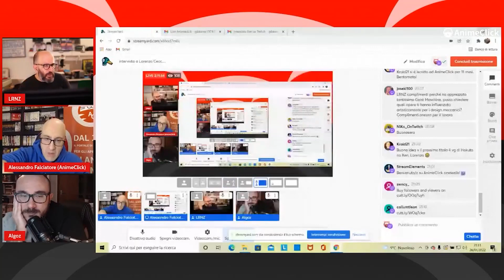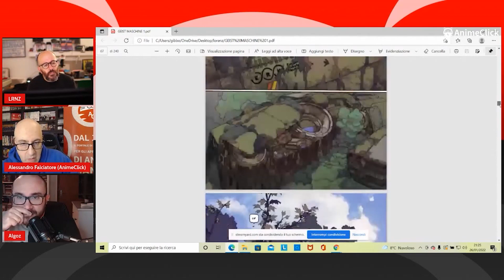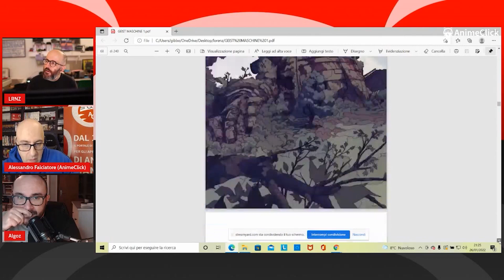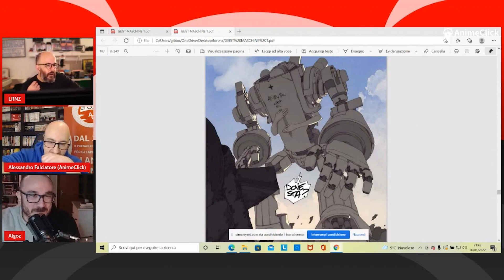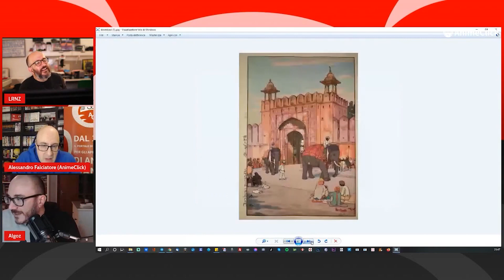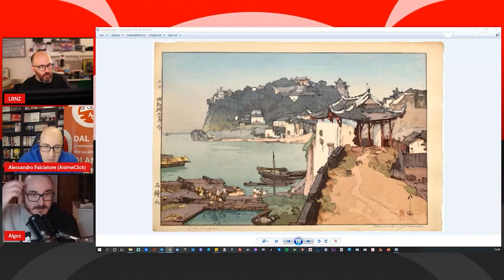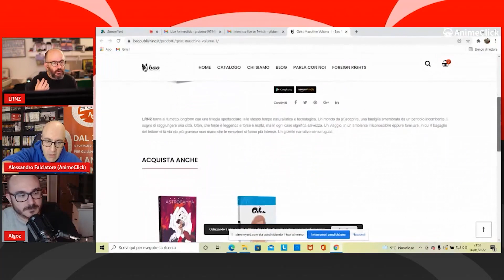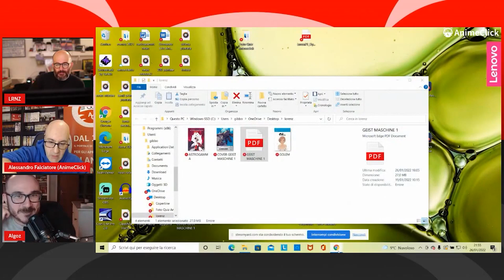Intervista con Lorenzo Ceccotti (LRNZ), autore di Geist Maschine | AnimeClick Live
Uno degli autori italiani più amati e apprezzati, il cui estro è apprezzato largamente anche oltre il nostro confine.
LRNZ (Lorenzo Ceccotti) è un artista che vive e lavora a Roma. Opera in diversi settori dell’arte visuale: graphic design, motion graphics, animazione, illustrazione e narrazione sequenziale.
Fondatore del collettivo SUPERAMICI (assieme a Tuono Pettinato, Maicol & Mirco, Dr. Pira, Ratigher) e dello studio di design BRUTUS/CHIMP CO. si è dedicato dal 2006 a progetti individuali, ha insegnato presso lo IED e insegna alla Scuola Romana dei Fumetti e all’ISIA di Roma.

Per il suo libro Golem è stato insignito del premio al migliore disegnatore italiano dal Treviso Comic Book Festival e ha ricevuto, nello stesso anno, la stessa candidatura a Lucca Comics & Games e a COMICON Napoli.

Ha realizzato il poster di Lucca Comics & Games 2018 e gli è stata dedicata la mostra principale in Palazzo Ducale, durante la medesima edizione del festival. Ha tenuto letture su disegno e comunicazione presso l’Università di Tsukuba (Giappone), TEDxMacerata e in varie scuole di design e fumetto italiane.

Per BAO Publishing ha pubblicato il suo primo libro a fumetti, Golem,

e Astrogamma - raccolta di una storia scritta con Alessandro Caroni pubblicata originariamente a episodi su “Hobby Comics”, rivista ammiraglia dei SUPERAMICI. Poi, per Kodansha USA, Ghost In The Shell: Global Neural Network - Star Gardens con la collaborazione di Brenden Fletcher, sotto

la supervisione di Masamune Shirow. Realizza per Einaudi le illustrazioni e

la copertina de La Strana Biblioteca e di Ranocchio Salva Tokyo, di Haruki Murakami. Disegna insieme ad altri autori la terza e ultima parte della trilogia Mooniverse di Duncan Jones “MADI: Once Upon A Time In The Future” con la scrittura dello stesso Duncan Jones e Alex De Campi. È stato autore di numerose copertine, manifesti e illustrazioni per riviste, narrativa e fumetti. Si è occupato del design della collana “Fumetti nei Musei” vincitrice del premio Gran Guinigi come migliore iniziativa editoriale. A seguito della partecipazione allo stesso progetto con la storia a fumetti “Time Is Out Of Joint”, il suo autoritratto viene inserito nella collezione permanente delle Gallerie degli Uffizi.

A cavallo fra disegno e cinema, ha realizzato la regia dell’animazione del documentario The Dark Side Of The Sun, la concept art del pluripremiato corto di Giacomo Cimini The Nostalgist, tratto dall’omonima storia di Daniel H. Wilson ed è stato autore del comparto visuale del progetto crossmediale MONOLITH per conto di Sergio Bonelli Editore, un film live action e un libro a fumetti, scritto da Roberto Recchioni e Mauro Uzzeo.
È stato visual designer, VFX supervisor e concept artist per The Book of Vision, il lungometraggio di Carlo S. Hintermann, prodotto da Terrence Malick e presentato nel 2020 alla 35a Settimana Internazionale della Critica alla Mostra Internazionale d’Arte Cinematografica di Venezia, per il quale è stato candidato ai David di Donatello 2021.

I suoi fumetti da autore unico sono pubblicati in Italia da BAO Publishing. Sono tradotti in Francia, Spagna, Brasile, Giappone, Stati Uniti.

LRNZ sta lavorando alla sua trilogia Geist Maschine.

Trasmesso originariamente su Twitch il 26 Gennaio 2022